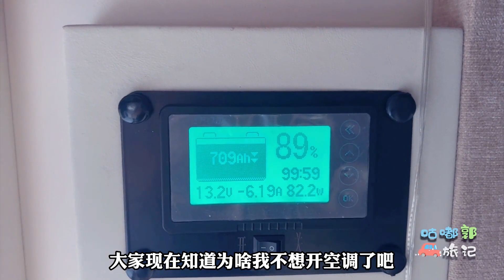露营在悬崖边上，4吨多的房车被狂风吹得直晃，一晚上都没睡好！【咕嘟郭旅记】